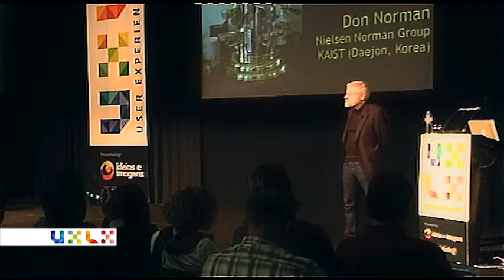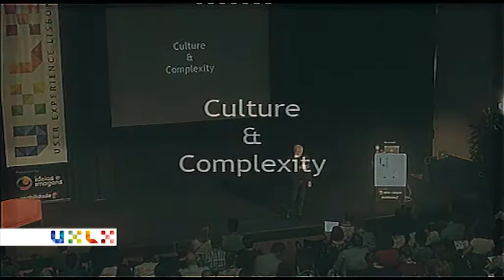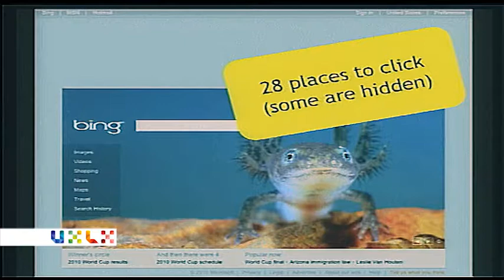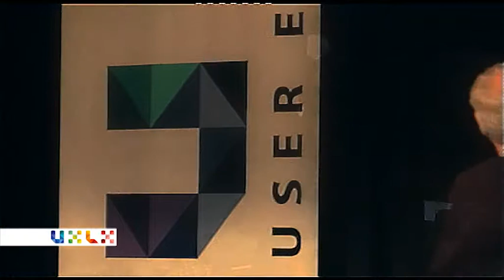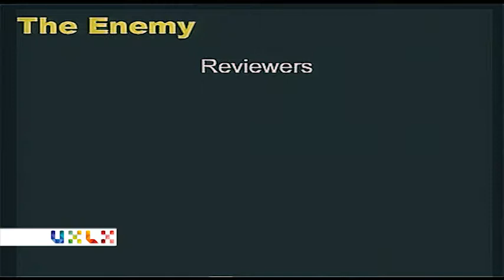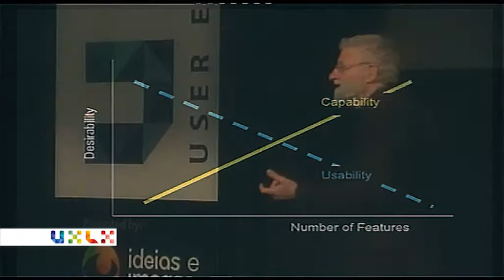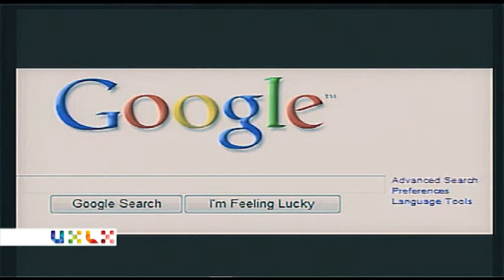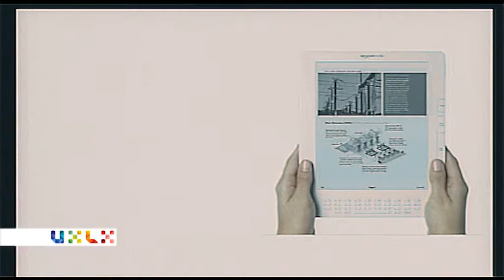Living with Complexity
Speaker: Don Norman

Complexity is not only good, it is essential. Our lives are complex as
are the activities we do. Our tools must match the activities. People
think they want simplicity, but they are wrong, as evidenced by the
fact that when offered the choice between a very simple product and
one with more features, they opt for the feature-laden one. We don't
want simplicity: we want understanding. Complex things can be made
understandable: that is the role of good design. One solution is
modularity, which is why we have so many different kitchen utensils.
Which is why owing a portable computer, a desktop computer, a smart
phone, and a pad computer -- all of them -- makes sense for some
people. Each is used for a different reason, in a different setting
for different purposes.
Managing complexity is a partnership. Designers have to produce things
that tame complexity. But we too have to do our part: we have to take
the time to learn the structure and practice the skills. This is how
we mastered reading and writing, driving a car, and playing sports,
and this is how we can master our complex tools.

Complexity is good. Simplicity is misleading. The good life is
complex, rich, and rewarding—but only if it is understandable,
sensible, and meaningful.